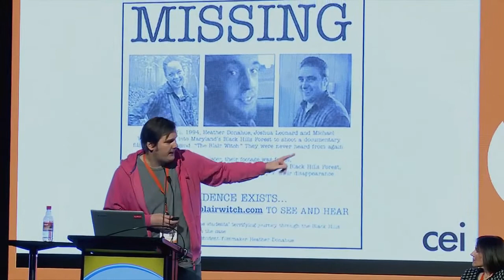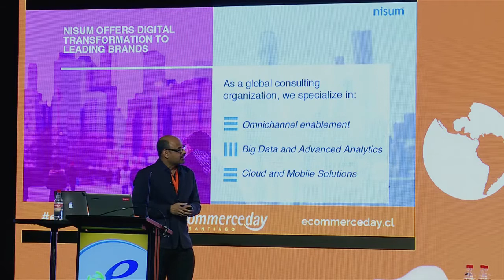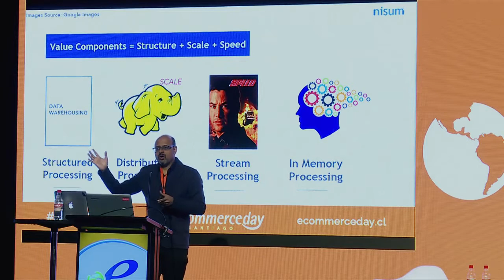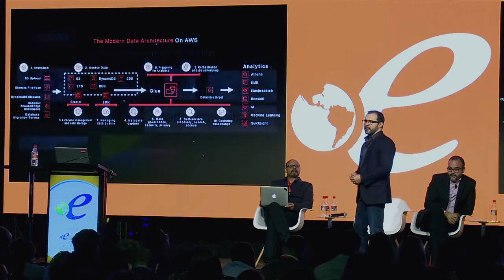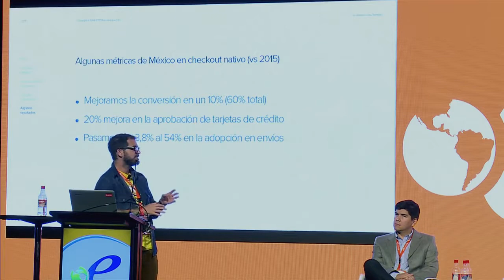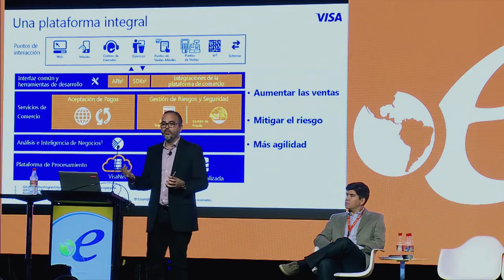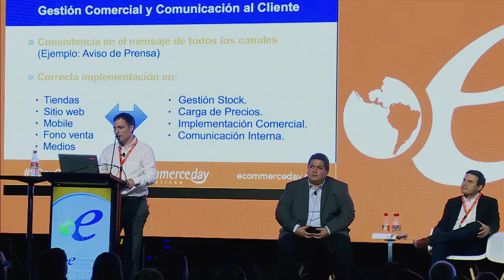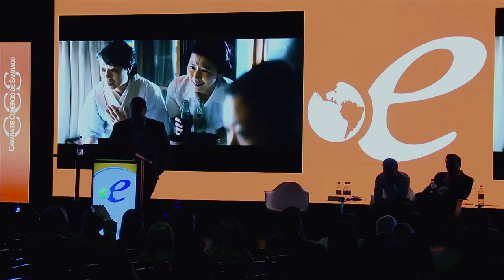eCommerce Day Santiago 2017 - Segunda Mañana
El Tour de eventos eCommerce DAY crea un espacio para la difusión, promoción y reflexión sobre la importancia del impacto que ha producido Internet y las nuevas tecnologías en la vida, trabajo y negocios de las personas y empresas, permitiendo una mejora en la competitividad de nuestra economía y la reducción de la brecha que separa a nuestros emprendedores, empresas y profesionales en diferentes regiones América Latina.